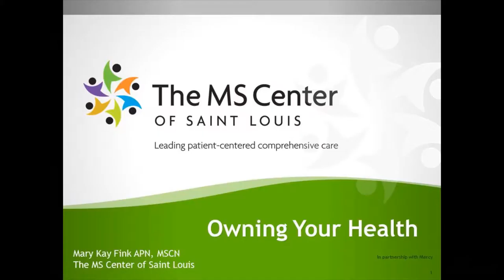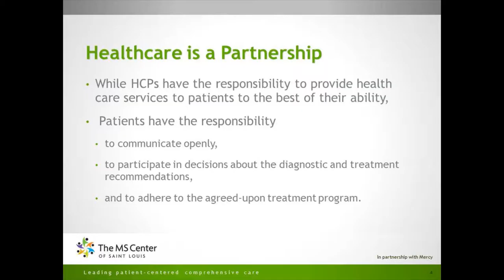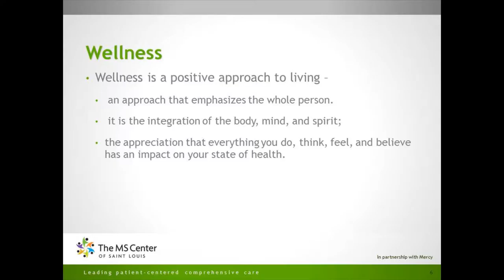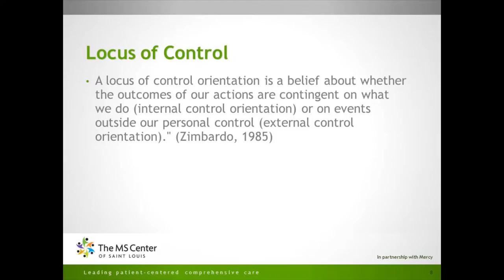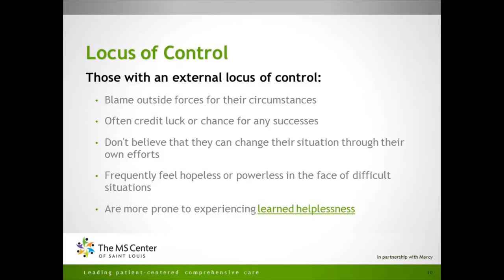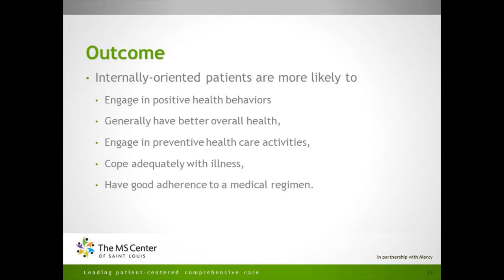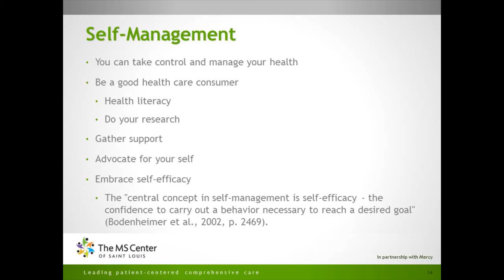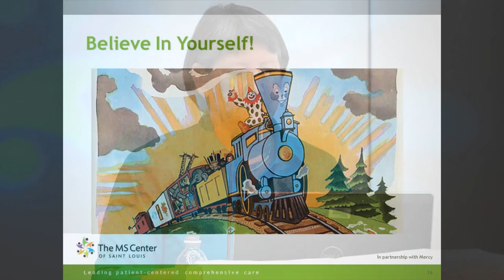Mary Kay Fink Owning Your Own Health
The MS Center of Saint Louis Educational Series